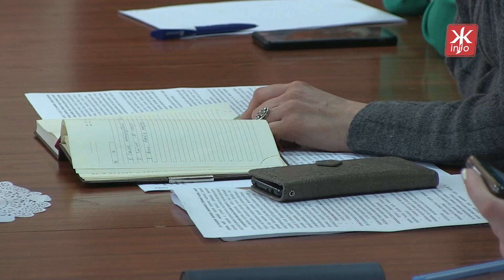На Житомирщині шукають претендентів на отримання Медичного Оскару - «Ордена Святого Пантелеймона»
На Житомирщині стартує відбір кандидатів з-поміж цивільних та військових медиків на отримання «Ордену Святого Пантелеймона». Аспекти та вимоги щодо конкурсного відбору претендентів для нагородження обговорювали на засіданні Житомирської Регіональної ради за участі керівництва області та Голови Поважної ради Ордена Святого Пантелеймона Василем Князевичем, який називає відзнаку Оскаром в медичній галузі.